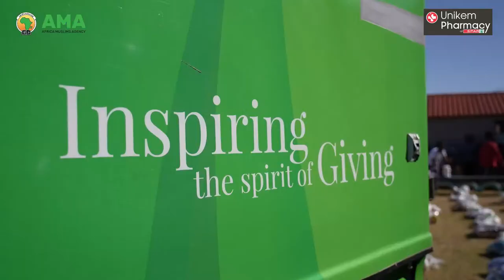Jumuah Lecture - "Dietary choices have a spiritual effects" - Shaykh Ismail Londt